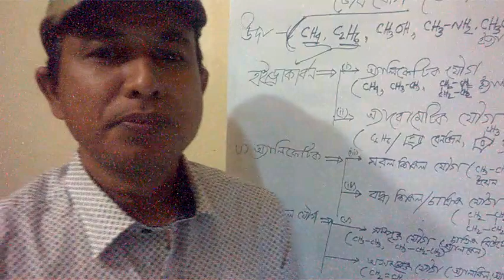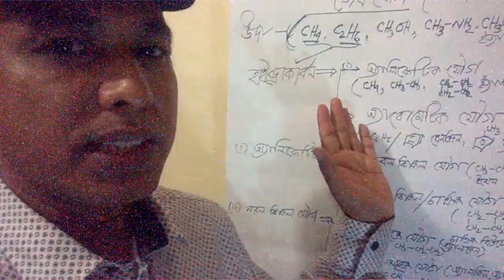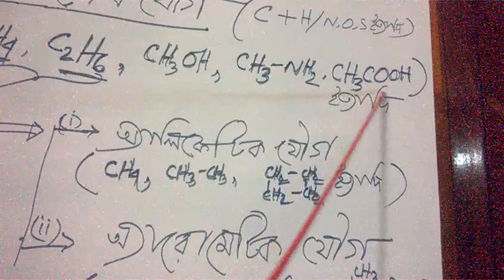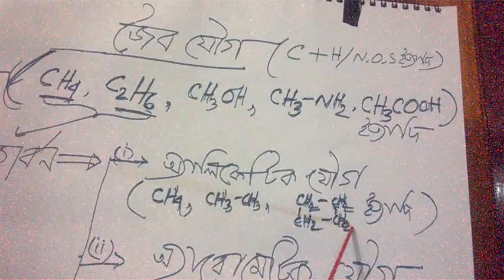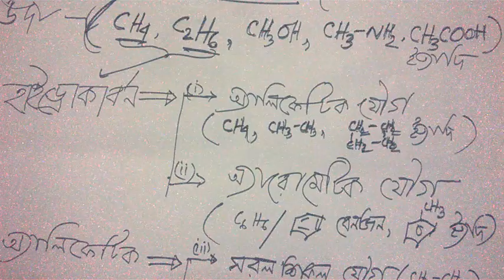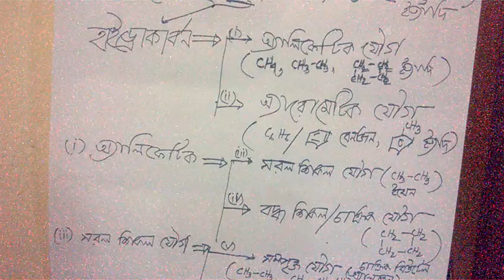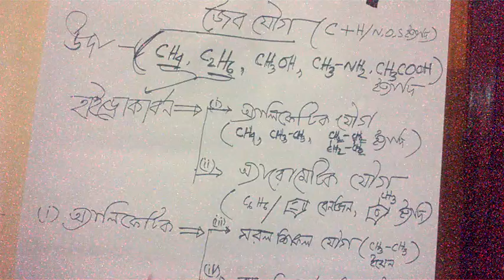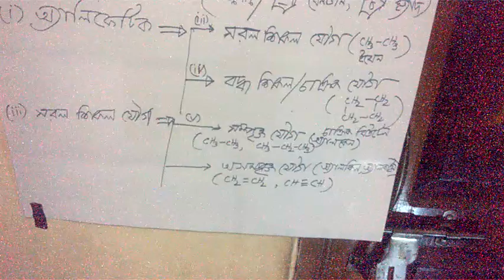Rejaul_sir_class_10_organic__chemistry_part1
Apbn public school has started to take online classes for  class 10 part 1 for the lockdown of COVID19